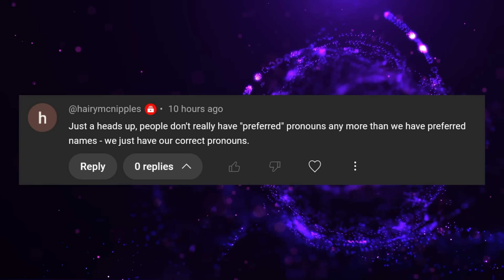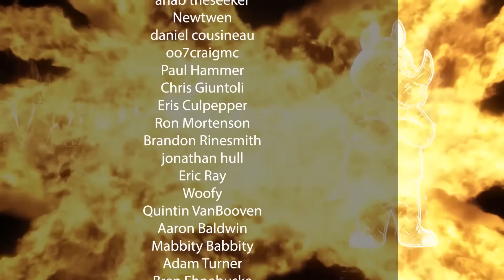Catholic Doctrine Has Some WEIRD Loopholes!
Today, Father Casey of Breaking in the Habit answers questions that people have about sex. In doing so, he exposes some really weird loopholes that I don't think he thought of.

Cards:
William Lane Craig Says Christians are MISERABLE!:

“Validity” and “liceity” in conjugal acts: A reply to Stephen Napier on the HIV-condom debate
Women sharing personal stories about abortion bans have become a political force
States With Abortion Bans See Continued Decrease in U.S. MD Senior Residency Applicants

This content is CAN credentialed, which means you can report instances of harassment, abuse, or other harm on their hotline at , or on their website at creatoraccountabilitynetwork.org

Mailing Address:
Viced Rhino
L2A 5N1